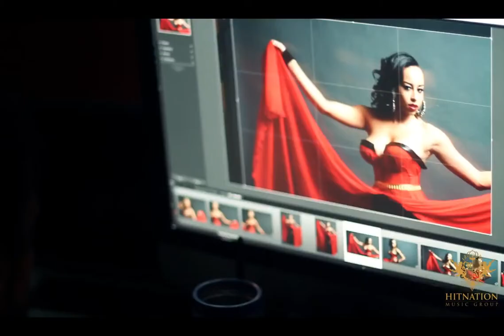Jayy Perry - Behind The Scene of Photoshoot in Miami w/ Stylist Leon Frager